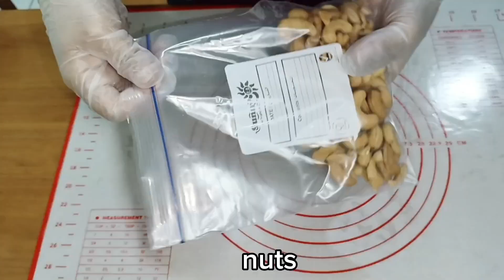Try this recipe, May dessert kana | Chocolate cake balls